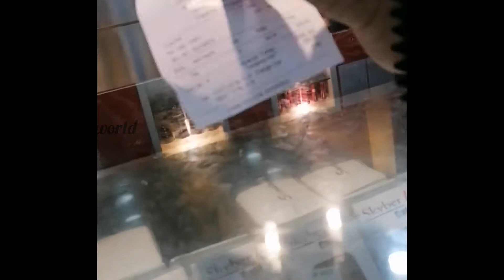Back to jeddah//Calicut to Jeddah traval vlog//Filus Curryworld